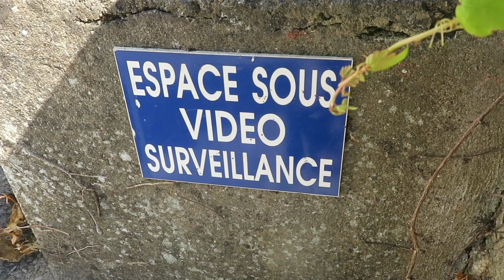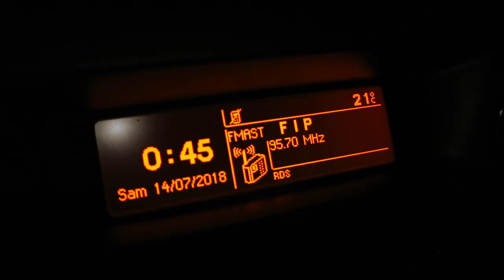Journal filmé 163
Journal filmé du 13 juillet 2018
Lecture : "Grands lieux" / extrait par Hélène Gaudy
Avec : Xavier Mussat, Bernard Martin, Maylis de Kerangal, Françoise Jan, Hélène Gaudy, Olivier Brossard, Brigitte Martin, Guénaël Boutouillet